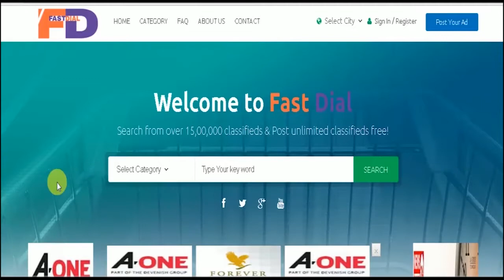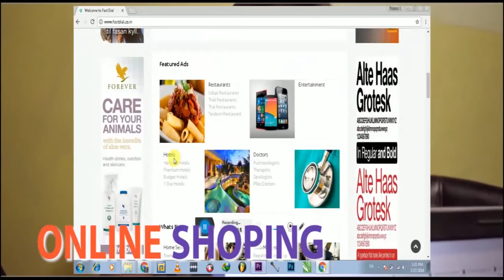IPN NEWS - लोंगो के सिर चढ़कर बोला बालीवुड अदाकारा प्रियंका चोपड़ा का जादू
india prime news